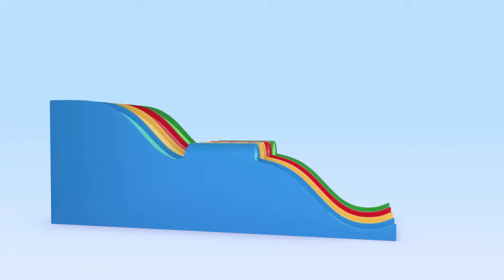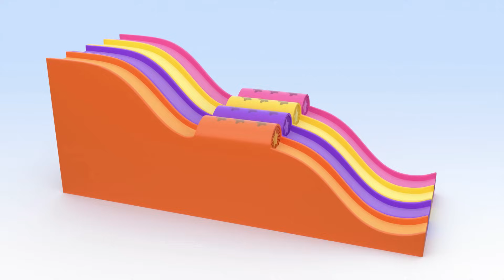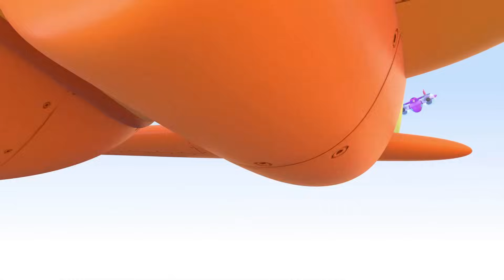Balloon rockets | Learn the colors with Cuquin and his friends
Cuquin loves to play with his colorful balls and balloons and enjoys learning colors with Ghost and Tomato! 📱 New Cuquin APP! Enjoy 7 days for free on the Apple Store! Cuquin is a naughty boy with an infinite curiosity that often leads him to get into a little trouble. Cuquin is a 3D animated cartoon with which the youngest members of the family can learn and laugh. The protagonist of the cartoon series ""Cleo and Cuquin"" is a tireless, unpredictable, clever, agile and very playful baby. He is a small battery full of infinite energy. He still doesn't walk and barely speaks, he still babbles in his own language: a mixture of baby talk and nursery rhymes, but that's not going to stop him from getting everything he wants! Cuquin is never bored because he can turn anything into a fun game or toy. In this channel you can learn letters, colors, shapes and much more! Sing and dance to the Telerin Family's nursery rhymes. Now you can enjoy the best educational and music videos for the whole family. • WEB • Facebook • Tik Tok • Twitter • Instagram -Cuquin en español -Cuquin em português -Cleo & Cuquin in English -Cleo y Cuquin en español -Cleo & Cuquin em Português -Клео и друзья. Все серии подряд Dibujos animados, caricaturas animadas, animation, animación, cartoon, tv show, animação, desenhos animados, мультфильм для детей, desene animate pentru copii, cartone animato per bambini, cartoon voor kinderen, sarimihetsika ho an'ny ankizy, çocuklar için çizgi film